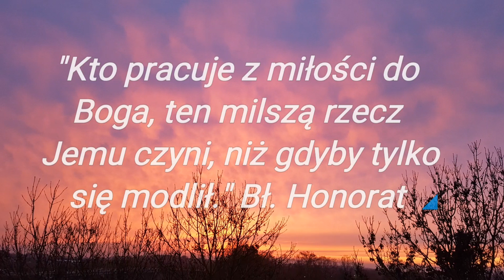O tym jak doświadczyć Bożego Królestwa w naszym życiu! - SMS Z NIEBA (20.11.19)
20.11.19
"Moje kroki mocno trzymały się Twych ścieżek, nie zachwiały się moje stopy.
Wołam do Ciebie, bo Ty mnie, Boże, wysłuchasz, nakłoń ku mnie swe ucho,
usłysz moje słowo." Ps 17,5-6
"Kto pracuje z miłości Boga, ten milszą rzecz Jemu czyni,
niż gdyby tylko się modlił.” Bł. Honorat Koźmiński